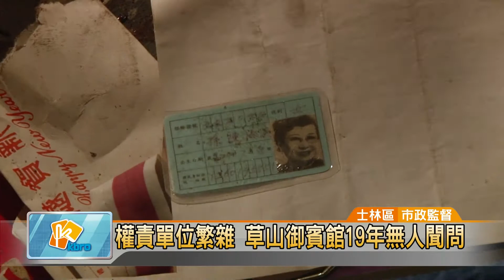20171013 權責單位繁雜 草山御賓館19年無人聞問(凱擘大台北數位新聞)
權責單位繁雜 草山御賓館19年無人聞問 (凱擘大台北數位新聞)

位在陽明山上的「草山御賓館」，是國父孫中山的長子、已故考試院長孫科的故居，台北市文化局雖然在民國87年公告為市定古蹟，但主管維護的權責卻分屬多個單位，因此造成19年來，無人聞問、任其崩壞的離譜情形發生。
如果沒有這塊光亮的建築物介紹牌，一般人還真的看不出，眼前這片殘堆爛瓦，是國父孫中山的長子、已故考試院長孫科的故居，也是被台北市政府指定為宅第類市定古蹟的「草山御賓館」。

跟著市議員何志偉的腳步進入屋內，可以發現許多孫家留下來的遺物。從各式各樣的私人物品中，赫然看見疑似文物的國父圖像墨集與總理建國大綱，但這些具有歷史紀念價值的書籍與建築物本體，竟然一擺就是19年，從未有任何一個單位關心過。

目前草山御賓館屬於台灣省政府列冊建物，但土地所有權卻分屬陽明山國家公園與新北市政府所有，而將草山賓館列為市定古蹟的台北市文化局，也只能依照文資法對各主管單位開罰，等於各單位都是有權無實。為了讓這個從日據時代就開始使用的古蹟建物，能妥善獲得保存，文化部已向各主管單位呼籲，盡速申請經費進行維護修繕，不要讓具有保存價值的古蹟文物，隨著時光凋零。

郭哲銘 採訪報導 (士林區/市政監督)